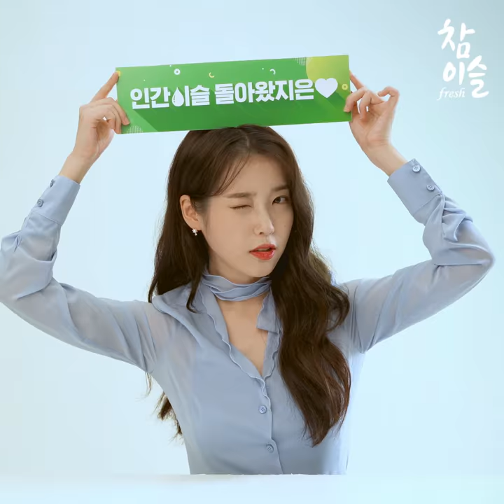참이슬x아이유 - 촬영 현장 스케치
인증됨
[속보] 이슬요정 등장, 여기가… 천국?

연기열일 미모열일 포즈열일하는
워커홀릭 징짱의 촬영 스케치 현장 전격 공-개